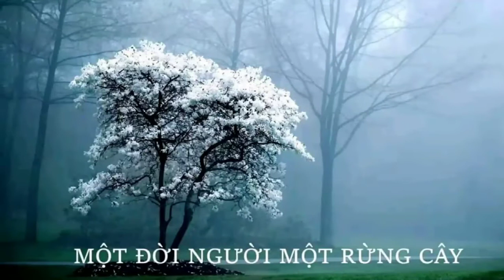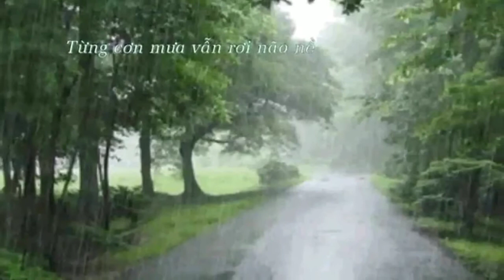MỘT ĐỜI NGƯỜI MỘT RỪNG CÂY TRẦN LONG ẨN